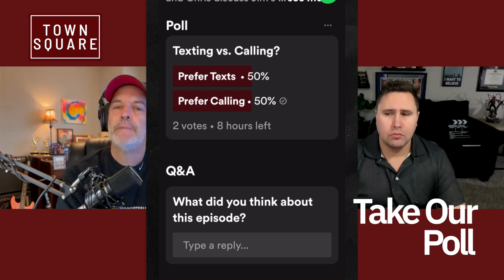The Jim and Sam Town Square - October 2023 Week 2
Scott and Chris recap what happened on the ‘Jim and Sam’ (SiriusXM) program for the week of October 9-12, 2023. Scott and Chris discuss Remote Show Production (0:18), Jim's Show Signals (1:16), Engage with The Town Square (3:22), Silly Jimmy is Back! (5:14), Take Our Poll (5:49), 1010 Day Celebrations (6:13), Dak Does Choke (6:56), Hulk Hogan - Say That Again? (7:49), Jimmy Visits Ant in the Hospital (9:44), BLOOD MANOR! (11:33), Bring Back Jocktober (12:18), Jim is Buying More...You Know What (13:55), Troy Gets Defended Again! (15:52), Roger Waters Entertains Fans? (17:17), RFK Jr's Open Mic (18:39), Update the PreOpen Audio Drop (20:06), Biden's Brother's Leaked Photo (21:12), Israel Callers & Jimmy (22:22), Jim Slides into Makayla's DMs (23:53), Jimmy Got Songs (25:04), Doug Bell Moments (27:08), Jim Loves All Animals (29:44), When Will Jim Get a Dog? (30:59), Must Kiss The Stuffed Animal (33:16), What If Jim Dies (34:27), Bert's Cruise is Coming Up (35:45), Frasier Re-Boot (38:55), The Dan Band (41:01), Bonnie Tyler? OK! (42:29), Young Coop...Born in 2001 (43:34), Best Guest of the Week (45:22), What Happens When Jim Leaves? (46:45) and "Line of The Week" (51:47).